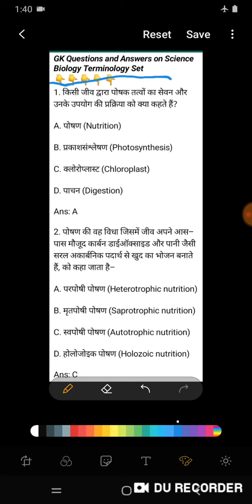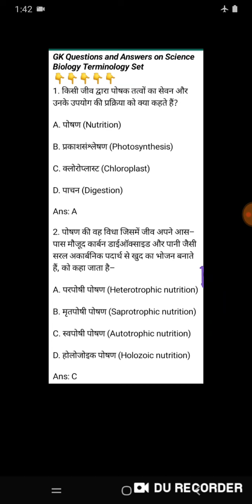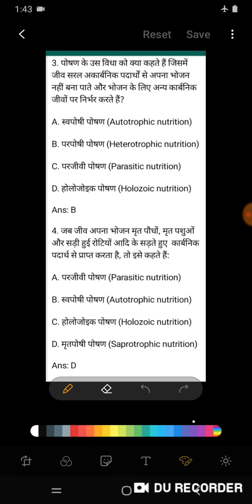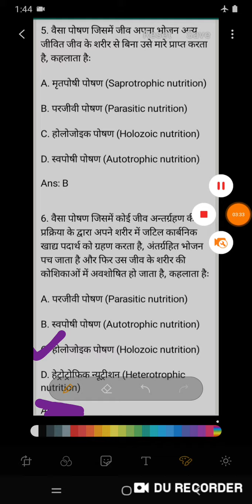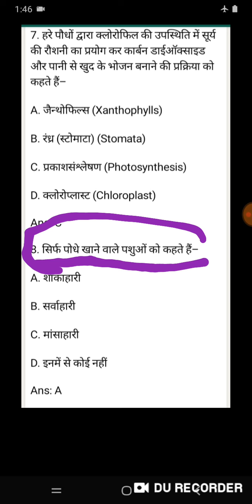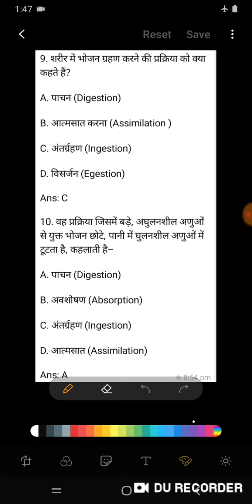G.K. BIO Questions And Answers सरल आसान ट्रिक